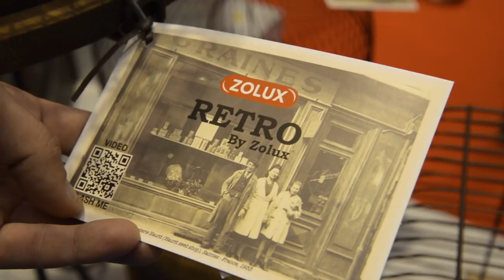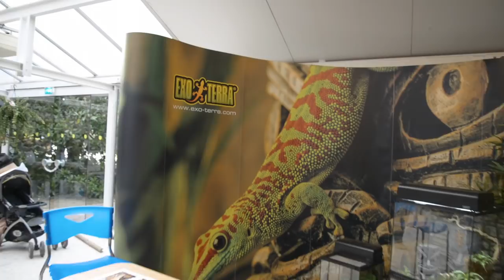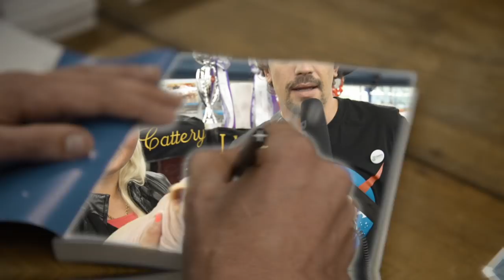ANIMAL EXPO 2018 : J'AI FLASHE SUR UN NOUVEL ANIMAL ! TOOPET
Je vous embarque dans cette nouvelle édition d'animal expo/animalis show 2018 ! On découvre les nouveautés et beaucoup d'animaux présents sur ce salon incontournable ! Chiens, chats, rongeurs, reptiles, poissons, basse cour et même dromadaires .Y en avait pour tous les goûts !

Merci énormément à vous les abos qui êtes passés me voir et aussi aux marques pour leur confiance !

Big up @Gusty Reptile pour le tournage et le montage, t'as déchiré !